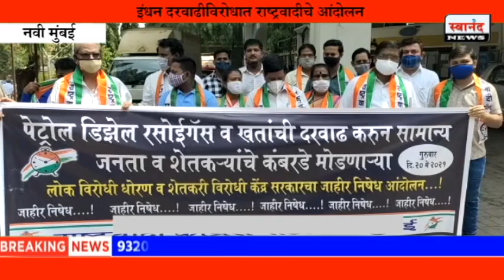इंधन दरवाढीविरोधात राष्ट्रवादीचे आंदोलन ! नवी मुंबई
SEND ME STUFF:

Near B.K.No.1416,
Maratha section - 32,
Ulhasnagar - 421004,
Dist. : Thane,
Maharashtra,
India